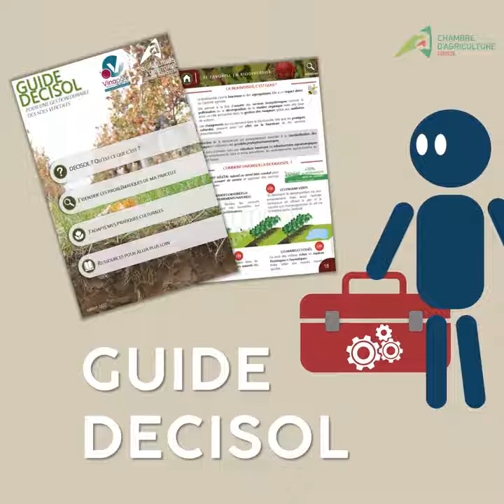Connaître ses sols pour mieux les gérer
Le sol, c’est le frigo de la vigne, aussi bien pour l’eau que pour les nutriments. Et oui, pas de sol, pas de culture. Support de culture, il abrite aussi de nombreux organismes qui assurent son bon fonctionnement.

Sauf que le sol, on l’a pas mal malmené dernièrement… Si vous vous baladez un peu vous risquez vite de vous rendre compte que certains sont fatigués, tassé, appauvris… Et ça c’est un problème !

Mais c’est dû à quoi ? Il n’y a pas de recette miracle pour gérer son sol et c’est souvent dû à un choix de pratique non adaptée à sa parcelle.

Mais alors on fait comment pour choisir la bonne stratégie ? Et bien ça va passer par le bon diagnostic.

Ce que je vous propose aujourd’hui c’est de mieux connaitre pour mieux gérer votre sol !

Et plus concrètement ? Vous souhaitez : comprendre une analyse de sol, identifier les atouts et contraintes de votre parcelle, réaliser un plan de fumure, adapter votre choix de pratique et notamment de couverts végétaux à la parcelle ou encore identifier ce qui y pousse spontanément ? Nos formations sont faites pour vous !

Pour vous aider, on a développé un ensemble d’ateliers et d’outils sur les sols, la flore et les couverts végétaux pour répondre à vos besoins !

Au programme : du terrain, du travail en équipe, des échanges, des cas concrets et vous repartirez avec un guide de gestion durable des sols qui vous permettra de garder une trace de ce qu’on aura vu ensemble.